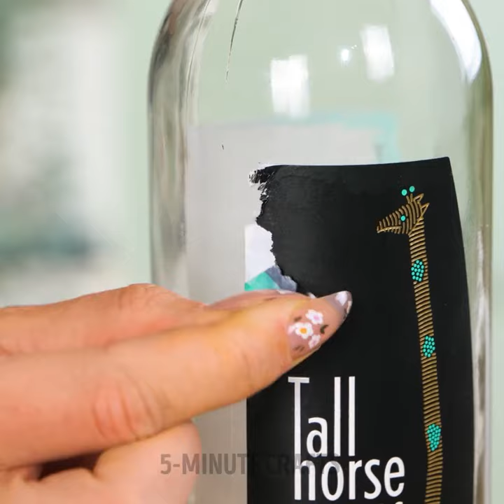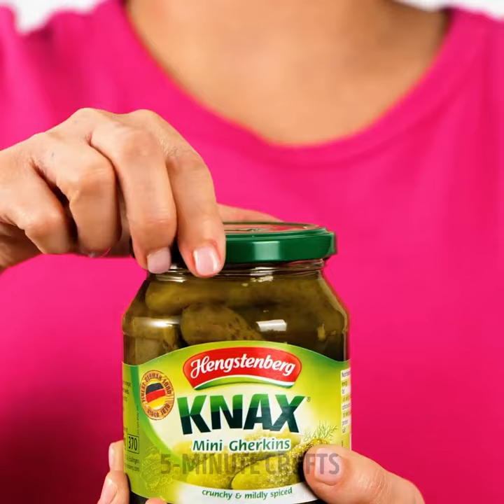Effortless Cleaning Solutions: Must-Have Hacks and Gadgets🌟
🌟 In this video, we've gathered some game-changing cleaning hacks and must-have gadgets to make your cleaning routine a breeze. Say goodbye to the hassle and hello to a sparkling home! 🏡💫

TIMESTAMPS
00:09 Remove stain with essential oil
01:15 Cleaning a dusty fan
02:16 Useful gadget for a toilet bowl
03:51 How to clean a hairbrush easily